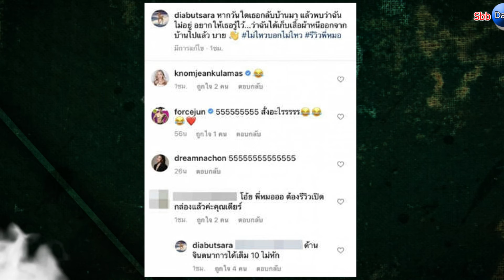แฟนสาว แฉ หมอเจี๊ยบ ถ้ากลับมาไม่เจอ ขอให้รู้ ทนไม่ไหวแล้ว